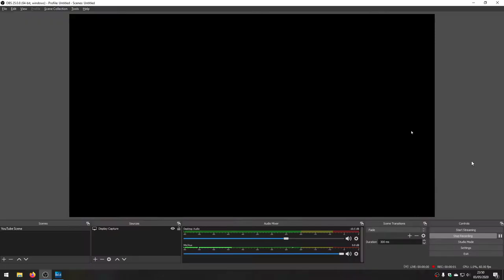DCS FA-18C vs F-5E in the Tonopah Test Range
Straightforward interception - scramble from Tonopah, very short gunfight with F-5E.